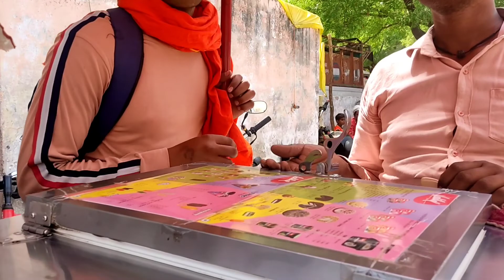Aaj huye, 🙏 mata ke VIP,,,,, darsan choti karuli 🤟 jai mata di 🙏belonging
ki aapko hamara video accha lagta hoga na,kyoki aapko mata ke darshan 🙏 Ghar ❤️🤣 bethe hi ho rahe hai